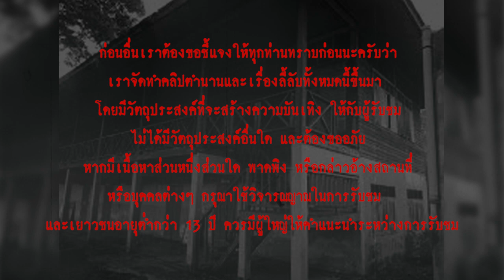รับน้อง คุณครูคนใหม่ l เรื่องเล่า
"...คุณแหม่มก็ยังคิดว่าประตูอีกฝั่งหนึ่งคงเปิดอยู่แน่ๆ จึงหันไปดูสุดทาง ปรากฏว่าประตูถูกล็อคอยู่เช่นกัน  อยู่ๆเสียงเด็กที่เล่นกันอยู่ข้างบนก็เงียบลง คุณแหม่มรู้ตัวแล้วว่ามันคงไม่ปกติแน่ๆ แถมอาคารนี้เป็นอาคารเก่าแก่ อาคารแรกของโรงเรียนอีกด้วย คุณแหม่มจึงรีบเดินออกมา แต่พอหัวพ้นจากอาคาร คุณแหม่มก็นึกขึ้นได้ว่าเสียงดนตรีไทยก็หายไปเช่นกัน และสิ่งที่พีคกว่านั้นก็คือ ตอนน้ำท่วมทางโรงเรียนได้ย้ายห้องดนตรีไทยนาฏศิลป์ไปอยู่อีกฝั่งหนึ่งของโรงเรียนแล้ว..."